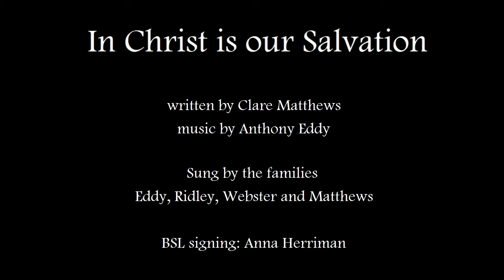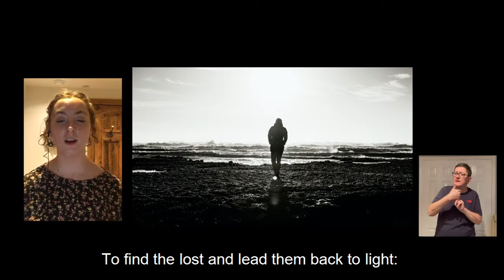In Christ is our Salvation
This hymn, written by Clare Matthews with music by Anthony Eddy, celebrates our Christian heritage, using references to John Wesley's words in every verse. Sung here by the Matthews/Eddy families.